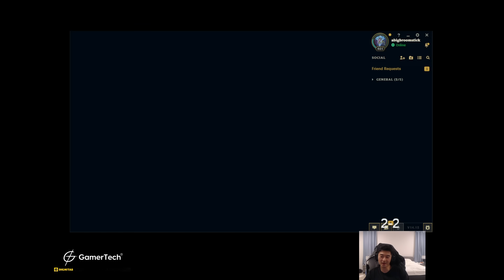HOW AM I STILL GETTING ALL THESE SOULS AFTER THE SENNA NERFS?!..| Biofrost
Challenger Senna Support Season 14 Gameplay Highlights
Happy to hear your opinion in the comments & like if you enjoy the content :)

0:00 - Game 1
6:59 - Game 2
12:30 - Outro

Support gameplay after the new changes & items Patch 14.11